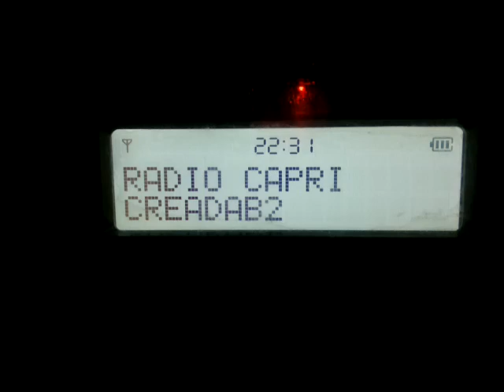DX Dab+ 6C CREADAB2 at Corfu 17/2/24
corfu greece 28/7/24 far dx catch of block 6c creadab2 dab+ thanks